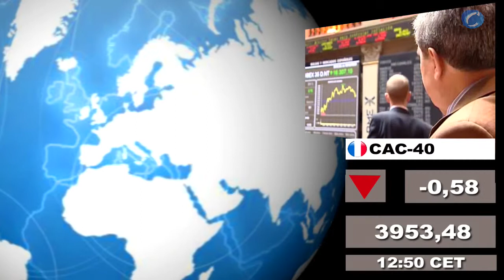Bolsas; Mercados internacionales (EEUU, Asia, Europa) cierre lunes 28 y media sesión martes 29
- Incluye el cierre de las plazas asiáticas de hoy martes, 29 de marzo.

Redacción Central, 29 marzo (CERES TELEVISIÓN)

Presentamos un nuevo formato en VÍDEO HD en el que incluímos los datos del cierre de los principales mercados norteamericanos (EE.UU y México) y latinoamericanos a las 22hs de ayer, lunes 28 de marzo, asi como los de las principales bolsas del sureste asiático de esta mañana, martes 29.

También destacamos el cierre de ayer de las principales plazas europeas y la sistuación de las mismas a media sesión de hoy, martes.

- Además, ya podéis seguir los cierres y otros contenidos de esta nueva sección financiera en Facebook y Twitter @cerestv/mercados

¡Visítanos y cuéntanos qué te parece!